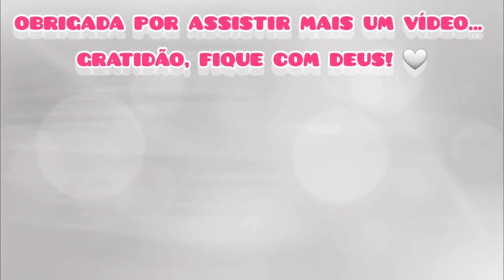COMO FAZER BOLINHO DE CHUCHU | Bolinho De Chuchu, Mistura Simples E Que Rende Muito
Hoje vou fazer um bolinho de chuchu que você vai se surpreender, muito simples, rápido e saboroso  você vai amar. Vem assistir esse passo a passo do bolinho de chuchu frito!!

2 Chuchus
2 xícaras de farinha de trigo
1 colher de sopa de sal
1 ovo
1 tomate médio picado
1/2 cebola picada
1/2 pimentão picado
1 colher de café de fermento em pó
Óleo para fritar
2 dentes de alho
Pimenta de reino a gosto

Uma receita simples super saborosa para fazer em qualquer refeição.